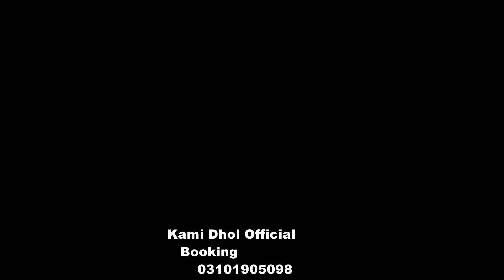Laung Laachi | Latest Punjabi Hit Song on The Dhol | By The Kami Dhol Official 2020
KAMIDHOLLONGLACHI Kami Dhol Master From Talagang official channel.